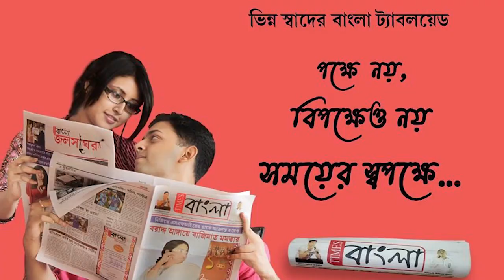সম্পত্তি নিয়ে বিবাদের জেরে খুন একই পরিবারের ২জন, আহত আরো ২